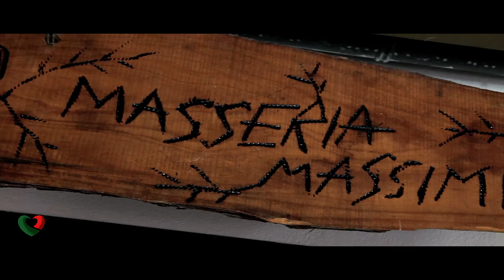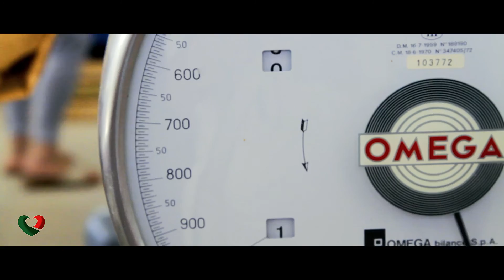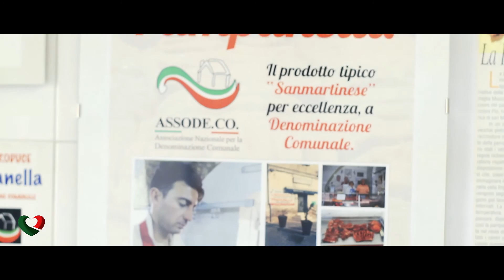Molise Cuisine - Traditional cook and wine tours in San Martino in Pensilis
Traditional cook and wine tours in Italy, in a little region called Molise.